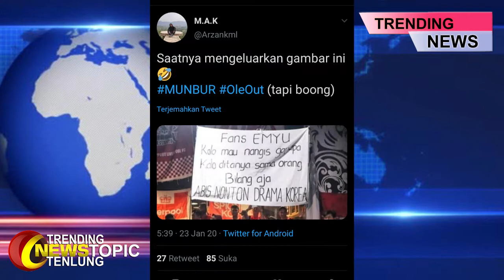Trending MUNBUR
Rapat Umum Pemegang Saham Luar Biasa (RUPSLB) PT Garuda Indonesia (Persero) Tbk resmi menunjuk Irfan Setiaputra sebagai direktur utama menggantikan Ari Askhara yang tersandung kasus penyelundupan komponen sepeda motor Harley-Davidson. Keputusan itu ditetapkan pada Rapat Umum Pemegang Saham Luar Biasa (RUPS-LB) yang berlangsung pada Rabu (22/1). Nama Irfan sebagai calon dirut Garuda Indonesia memang santer terdengar sebelum rapat digelar. Irfan bukan orang baru di perusahaan pelat merah. Sebelumnya ia pernah menjabat sebagai direktur utama PT Industri Telekomunikasi Indonesia (Persero) atau INTI periode Maret 2009-Juli 2012.